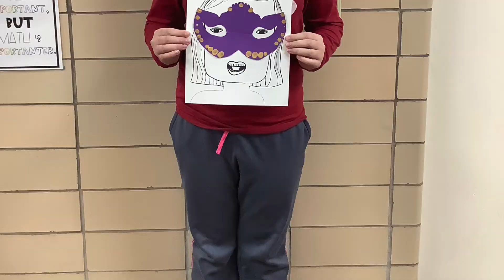Elementary Art 2021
USD 308 Celebrates Youth Art Month in March 2021